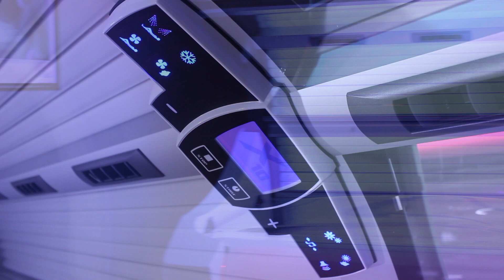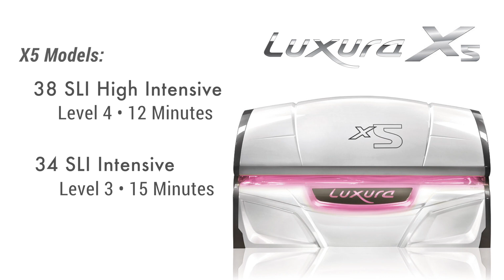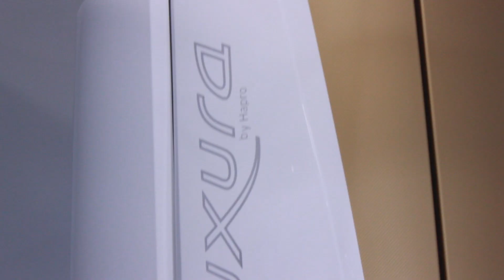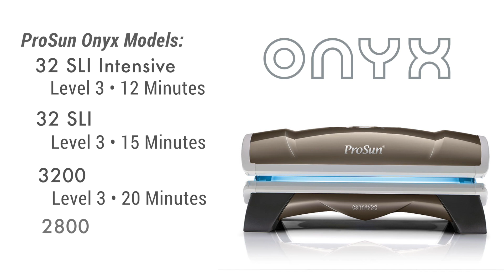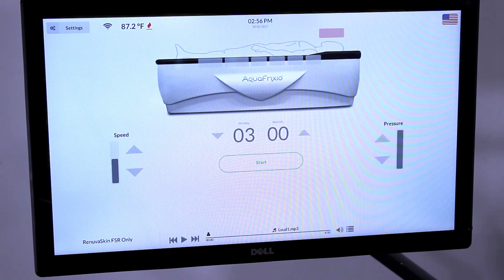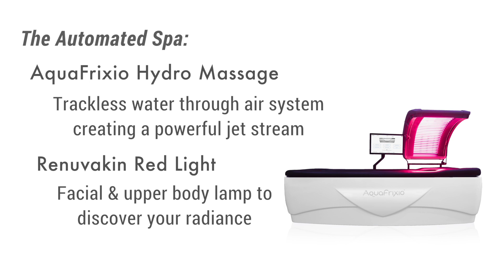ProSun Products Introduction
ProSun International LLC showcases their commercial tanning, beauty and wellness equipment.